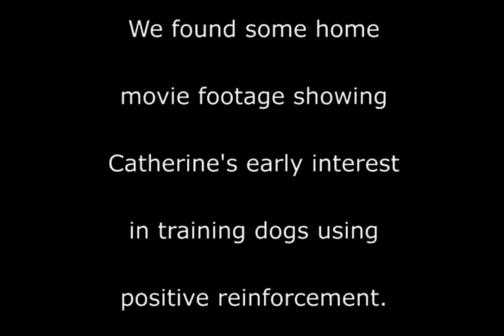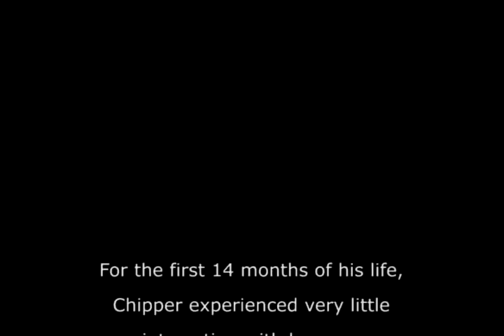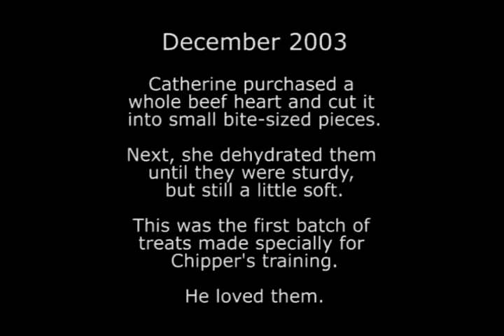Teega and The White Bread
1960's footage subtitled "The Origin of Chipper's Dog Treats (TM)" showing Catherine's early interest in training dogs using positive reinforcement.